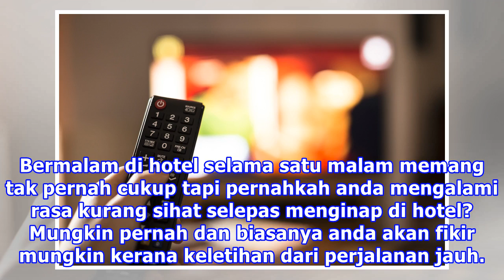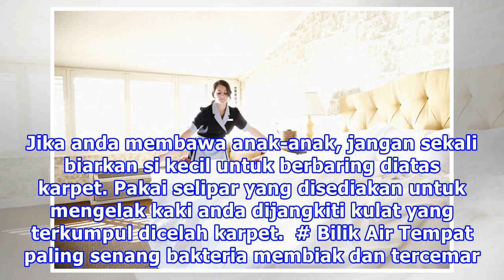Jaga-Jaga! Ini Benda Paling Kotor Dalam Bilik Hotel Anda